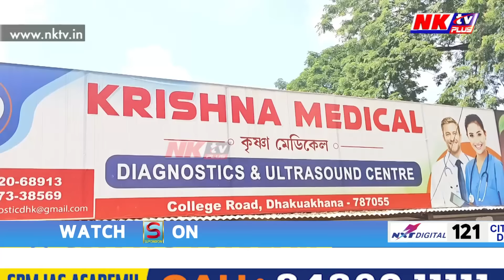ঢকুৱাখনাত অনা অসমীয়া ব্যৱসায়ীৰ গুণ্ডাগিৰি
▶️ ৰাজ্যজুৰি খিলঞ্জীয়াৰ সুৰক্ষাৰ বাবে প্ৰতিবাদ অব্যাহত থকাৰ সময়তে ঢকুৱাখনাত অনা অসমীয়া ব্যৱসায়ীৰ গুণ্ডাগিৰি। 'মেচাৰ্চ কৃষ্ণা মেডিকেল' নামৰ ফাৰ্মাচীখনত চেণ্ডেল পিন্ধি সোমোৱাৰ বাবেই বিশেষভাৱে সক্ষম কিশোৰক প্ৰহাৰৰ অভিযোগ। অনা অসমীয়া ব্যৱসায়ী ৰাজু চাহুৰ বিৰুদ্ধে তীব্ৰ প্ৰতিবাদ সাব্যস্ত কৰে বিভিন্ন দল-সংগঠনে।